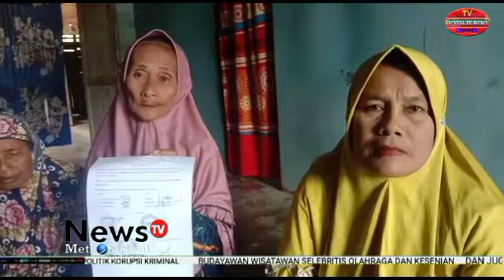TANAMAN WARGA DI PEKAITAN DI RUSAK ALAT BERAT TIDAK TEMUKAN TITIK TERANG